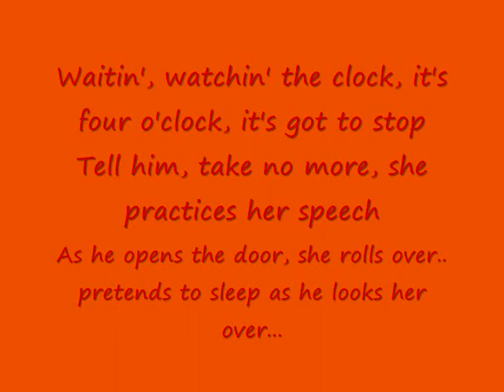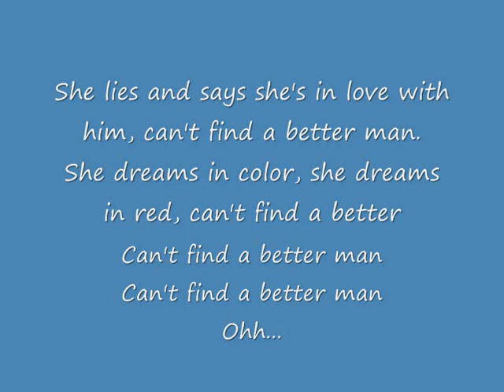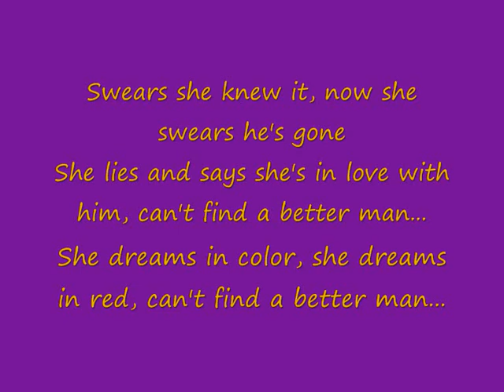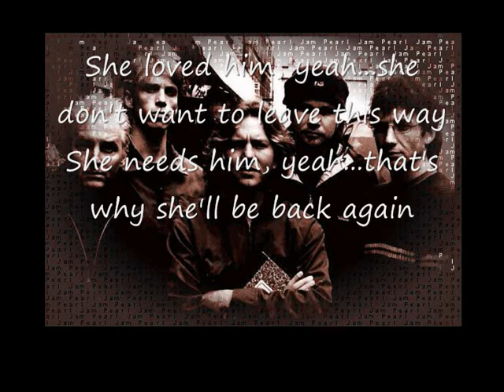Pearl Jam-Better Man.wmv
Pearl Jam- Better Man ;)